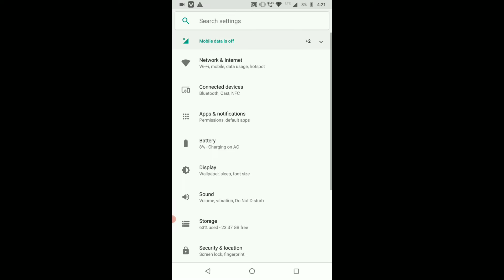How to solve whatsapp lag problems